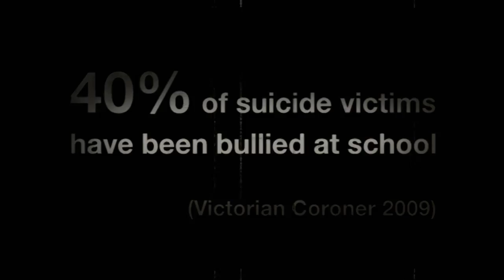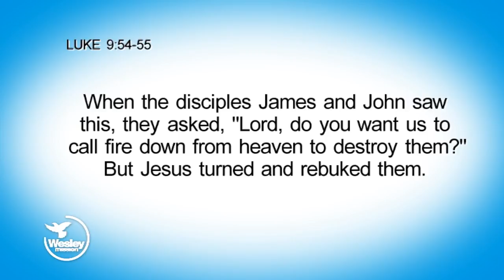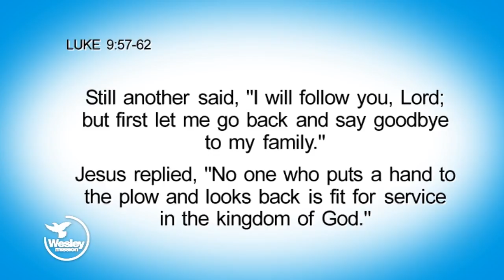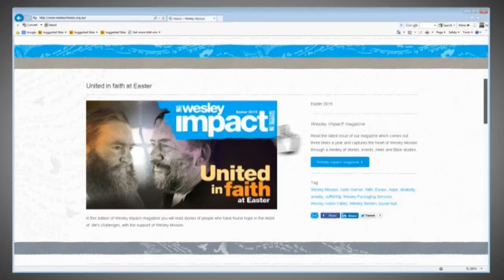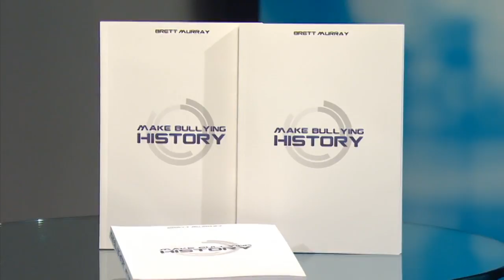Wesley Impact! TV - Bringing an end to bullying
Do you know anyone who has been bullied? Or have you been bullied yourself? In this week’s episode of Wesley Impact! TV, the Rev Keith Garner speaks with Brett Murray from the Make Bullying History Foundation, about this important issue. They discuss how Brett’s program has been adopted by a major rugby league club in the Australian NRL competition.
Our music director, Craig Gower, performs and Mr Garner shares his thoughts on Luke 9:51-62, which deals with some important issues about discipleship and the call of Jesus Christ in all our lives.